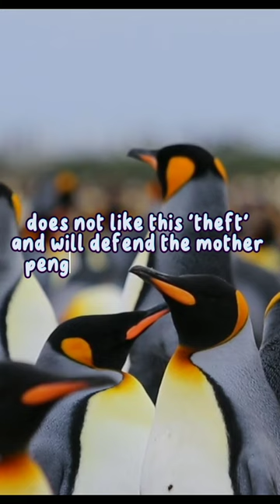Unique facts about Penguins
Unique facts about penguins, discuss unique facts about penguins